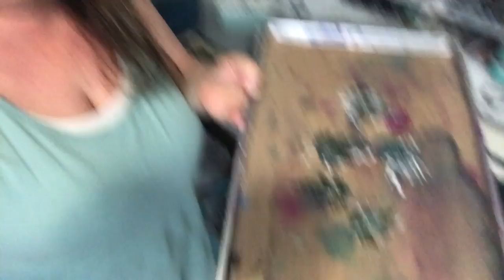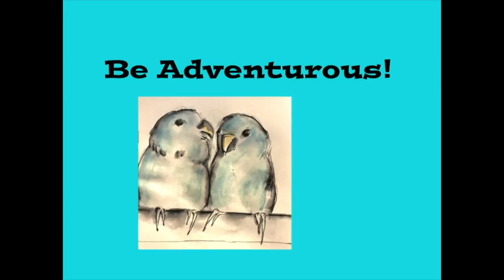Vlog 6-10-18 To 6-16-18